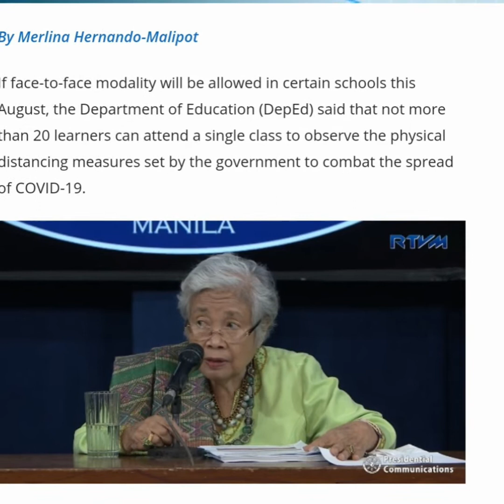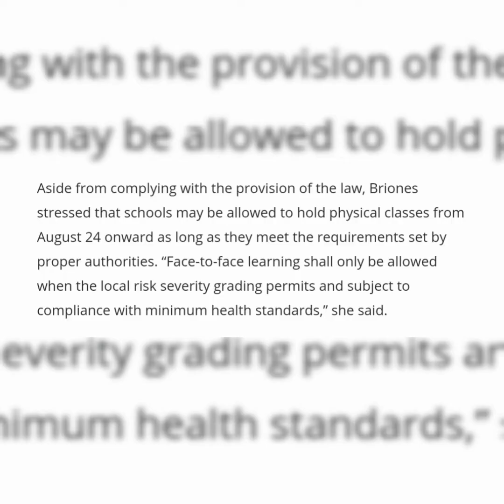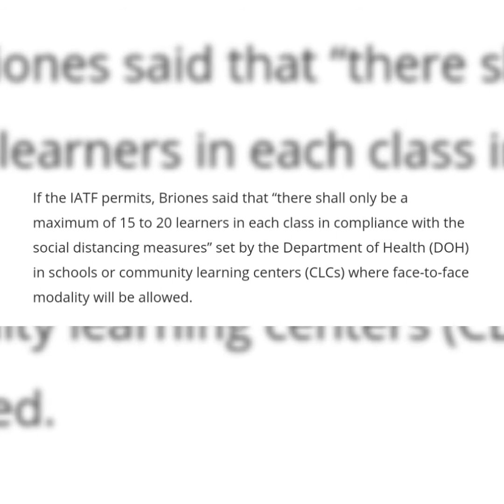DEPED EYES 20 STUDENTS PER CLASS THIS 2020 PUBLIC OR PRIVATE SCHOOLS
hello guys! classes will start this coming August 24,2020 but their are new rules.. watch this.!